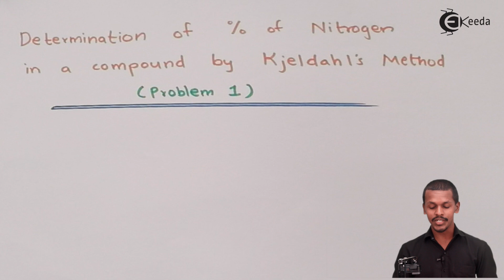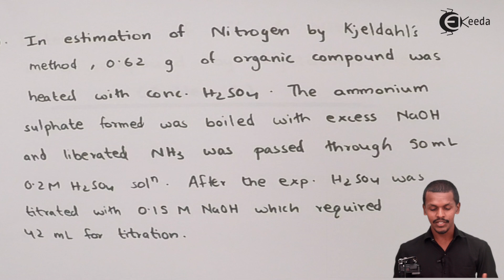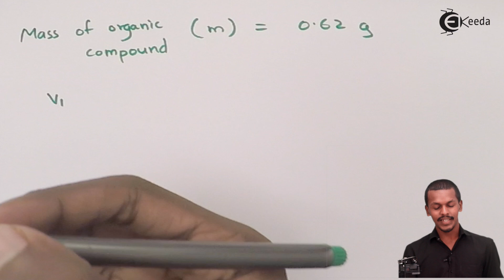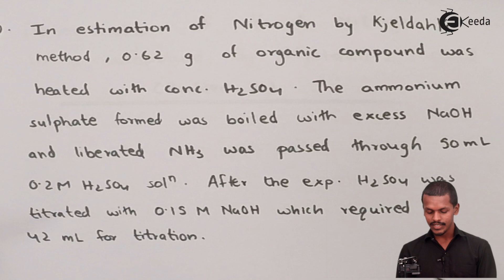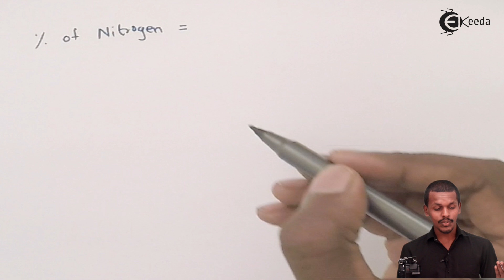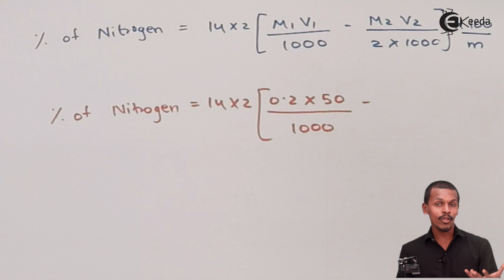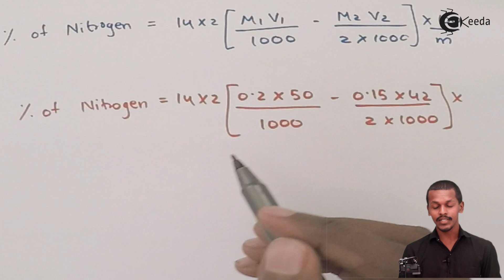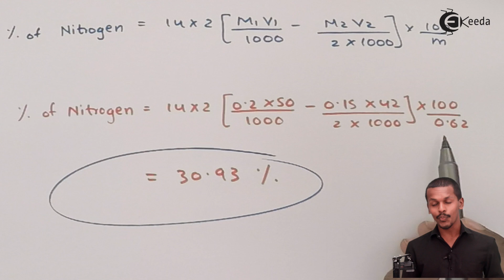Percentage of Nitrogen in a Compound (Kjeldahl’s Method) Problems - Chemistry Class 11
Percentage of Nitrogen in a Compound (Kjeldahl’s Method) Problems Video Lecture from Basic principles and techniques in organic chemistry Chapter of Chemistry Class 11 for HSC, IIT JEE, CBSE & NEET.

Watch Previous Videos of Chapter Basic principles and techniques in organic chemistry:-

Access the complete playlist of Chapter Basic principles and techniques in organic chemistry

Happy Learning : )